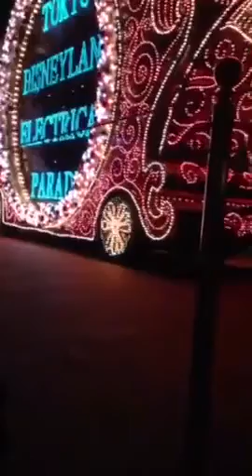Kc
Disneyland debut..